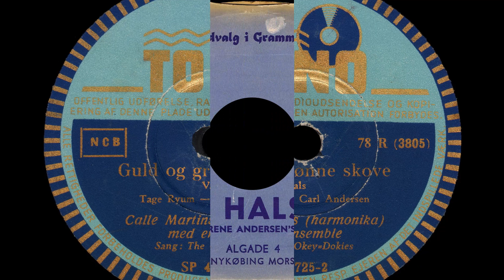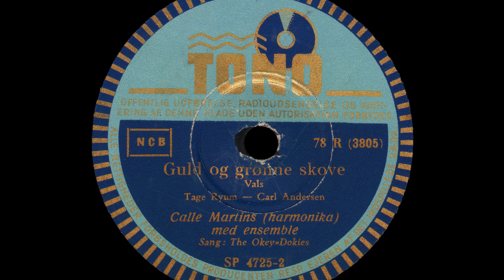Guld og grønne skove - Calle Martins & The Okey-Dokies - 1948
Guld og grønne skove.
Calle Martins (harmonika) med ensemble.
Sang – Børge Bahnsen & The Okey-Dokies
Written by - Tage Ryum - Carl Andersen
Tono ‎– SP 4725
Shellac, 10", 78 RPM
Denmark
Released - 1948